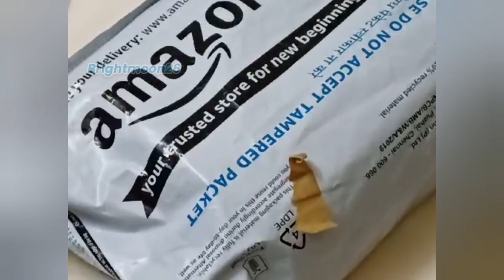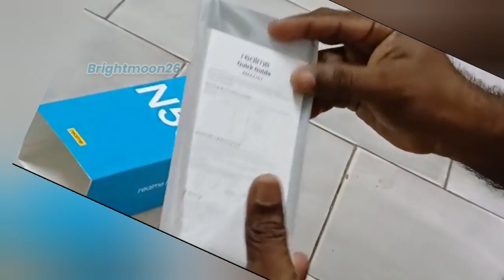REALME NARZO N53 💥 PHONE UNBOXING VIDEO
Unboxing Video of Realme Narzo N53 💥